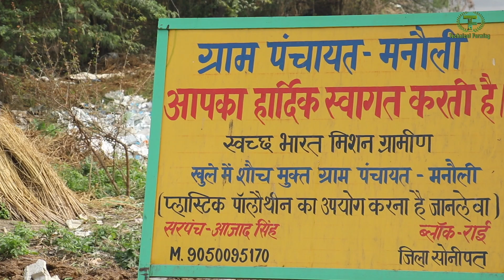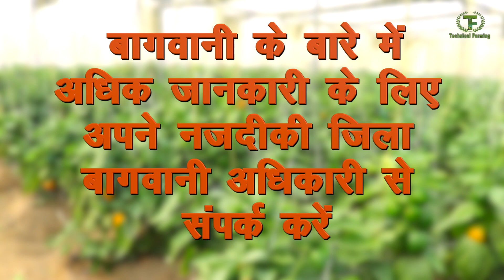प्रगतिशील किसान प्रवीन कुमार स्ट्राबेरी की खेती से प्रति एकड़ कमा रहा है 6 से 7 लाख रूपये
भाग- 4- प्रगतिशील किसान प्रवीन  कुमार स्ट्राबेरी की खेती से कमा रहा है 6  से 7 लाख रूपये||
किसान प्रवीन कुमार अब तक एक एकड़ स्ट्राबेरी के खेत से 4 लाख रूपये कमा चुके हैं और अप्रैल माह तक 2 से 3 लाख रूपये तक की आमदनी और होगी। आखिर प्रवीण कुमार कैसे नौकरी छोड़कर एक सफल किसान बने ये वीडियो के माध्यम से देखें।